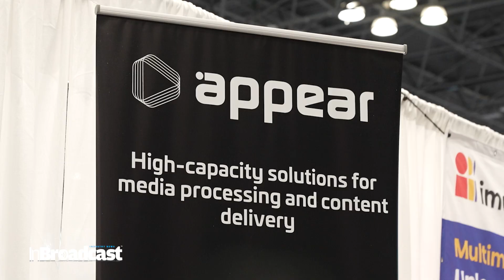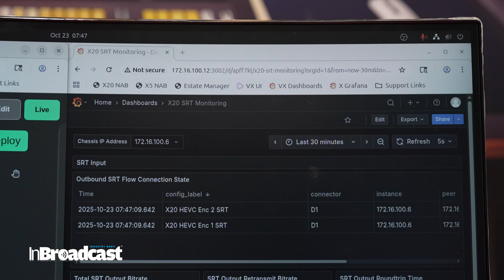Appear Unveils X5 & VX Live Demo | NAB Show New York 2025 Highlights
Join us at the heart of the live-production revolution! At the NAB Show New York, industry leader Appear takes centre stage by demonstrating their cutting-edge X5 and VX systems in real-time, live-workflow environments. Discover how these solutions are redefining broadcast, live streaming and IP-based production in 2025 and beyond.
At NAB Show New York, Appear’s Andy Rayner discusses the company’s latest innovations in live production connectivity — the X5, a compact yet powerful addition to the flagship X Platform, and VX, a groundbreaking software platform built for scalable live production workflows.

In this video you’ll see:

A detailed hands-on look at the X5 and VX in action — their features, interfaces and real-world workflow applications.

Key takeaways from discussions with Appear engineers about live production, cloud-native architecture and low-latency streaming.

Highlights from the NAB Show floor: networking, demonstrations and what’s changing in the content-creation ecosystem.

Whether you’re a broadcast engineer, streamer, media-tech buyer or workflow integrator — this is your front-row seat to the future of live production.

 Your quarries:
live production
broadcast technology
NAB Show New York
Appear X5
Appear VX
IP live workflow
media technology 2025
live streaming solutions
broadcast equipment demo
content creation workflow
live production systems
broadcast gear 2025
tech demo NAB
X5 system live production
VX system broadcast